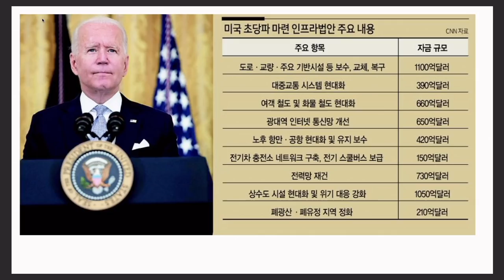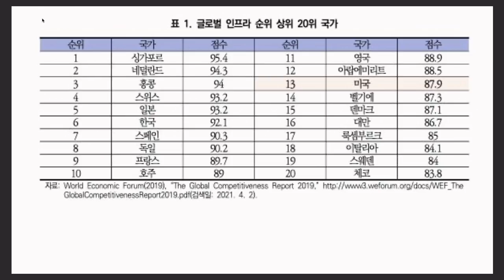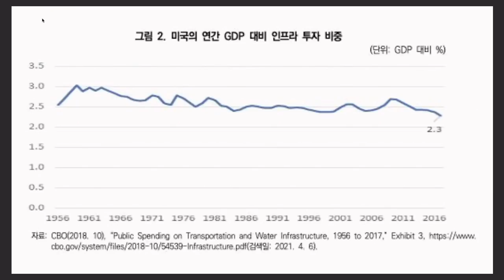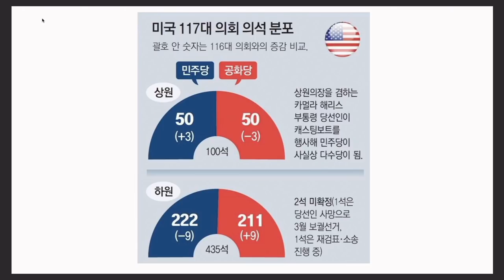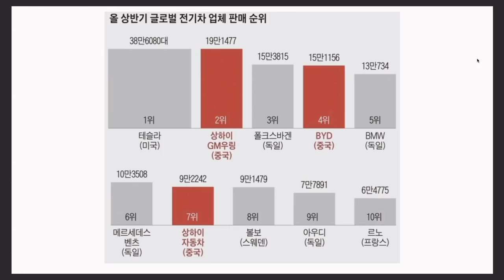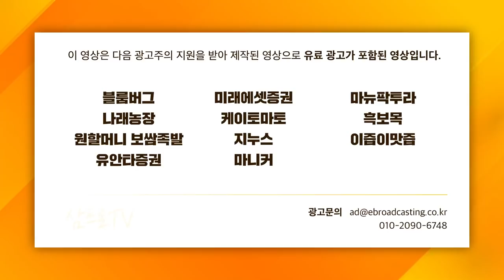[주인장백 브리핑] 르노와 합작회사 세운 중국 지리車, 한국시장 공략한다?